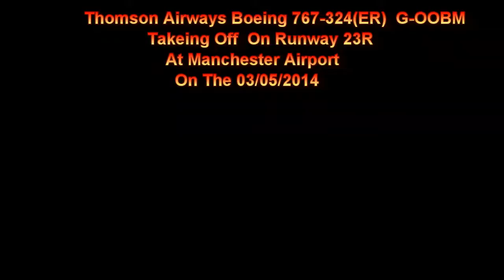Thomson 767 G-OOBM Fast Take Off Takeing Off At Manchester Airport On Runway 23R 03/05/2014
Thomson Airways 767-324(ER) G-OOBM Fast Take Off Takeing Off At Manchester Airport On Runway 23R On The 03/05/2014